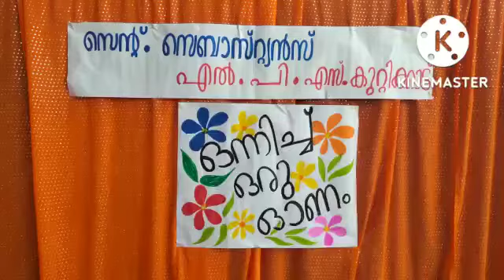Onam 2022 celebration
Onam Celebration